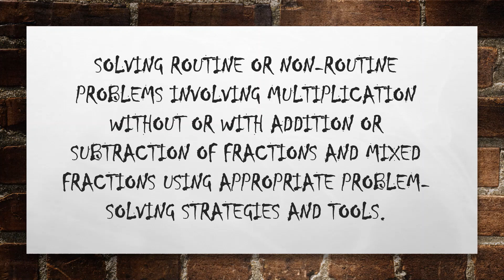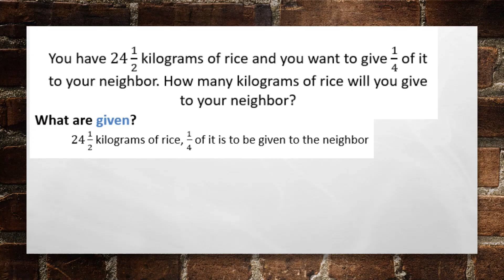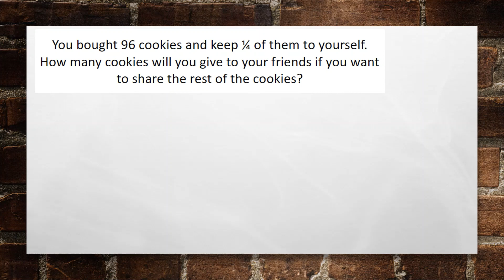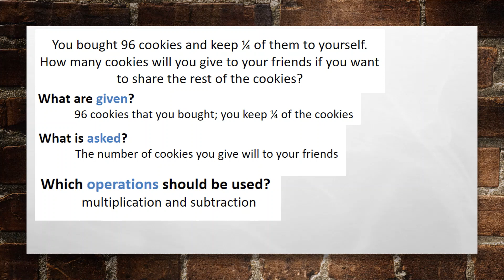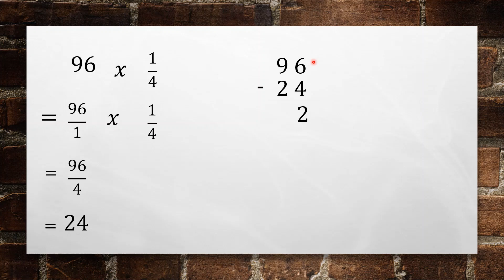Solving routine or non-routine problems involving multiplication of Fractions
Solving routine or non-routine problems involving multiplication without or with addition or subtraction of fractions and mixed fractions using appropriate problem-solving strategies and tools